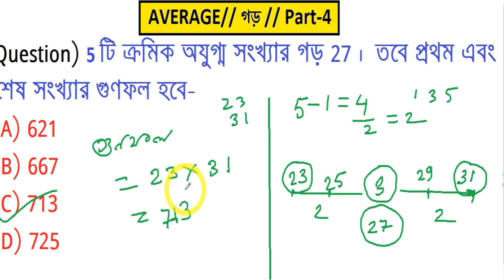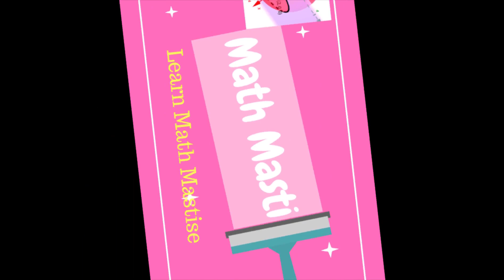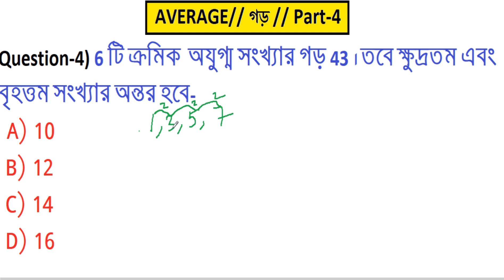Tripura TET-1 Math// গড় // AVERAGE //ভাগ - 4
Tripura TET-1 Math// গড় // AVERAGE //ভাগ - 4//Tripura TET Math//Primary TET Math